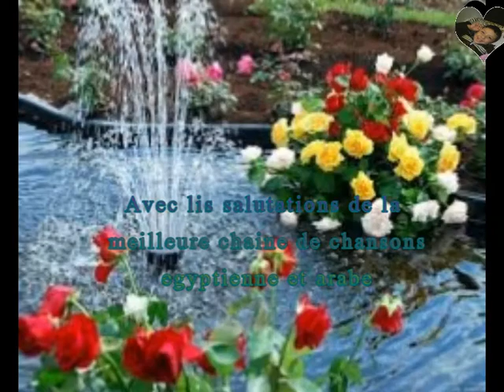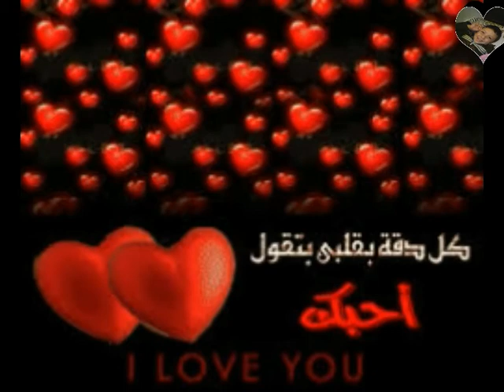Tu m'as appris - Le Chanteur Libanais - Ragheb Alama – 1996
Tu m'as appris
Elle est venue le chercher
Traductions de chansons libanaises